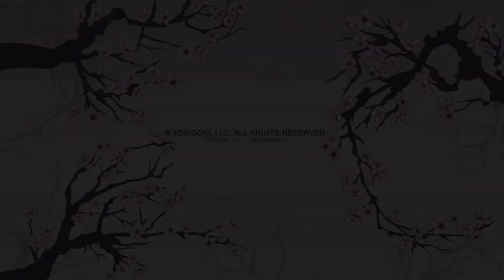Palette in tokidoki-land: The Mysterious Jungle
tokidoki for LeSportsac Animation Series - "Palette in tokidoki-land"
August 4, 2014, Scene 1: The Mysterious Jungle.

Produced by tokidoki
Art by Simone Legno
Concept and Story by Simone Legno & Loris Lai
Directed by Loris Lai
Animated by Kelly Loftus
Editing & Post by Lorenzo D'Agostini
Design Support by Igor Legno